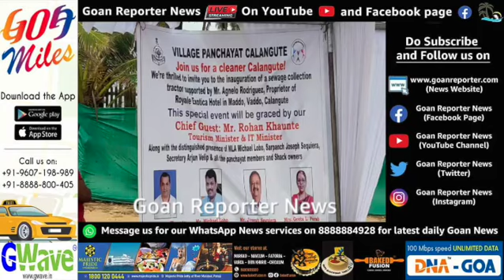Goan Reporter News: Inauguration of sewage collection tractor at Maddo Vaddo, Calangute.